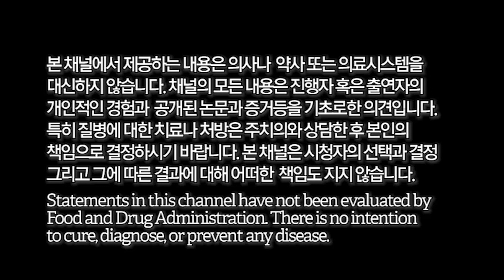[E336] 인체사용 설명서 (제12부) 나를 지켜주는 8가지 시스템 - 근 골격계가 우리 몸에서 차지하는 중요성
인체사용 설명서 (제12부) 나를 지켜주는 8가지 시스템 - 근 골격계가 우리 몸에서 차지하는 중요성